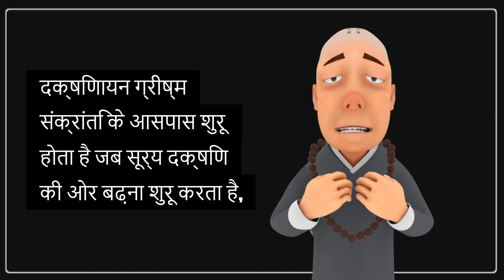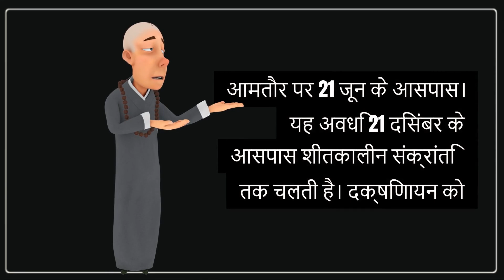What is Ayana in Astrology?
Today, we're diving into the concept of Ayana in Vedic astrology.

In Vedic astrology, Ayana refers to the apparent movement of the Sun along the celestial equator, divided into two main periods: Uttarayana and Dakshinayana. These periods are essential for understanding the Sun's influence on Earth.

Uttarayana begins around the winter solstice when the Sun starts its northward journey, typically around December 21st. This period lasts until the summer solstice, around June 21st. Uttarayana is considered an auspicious time, associated with growth, prosperity, and positive energy. Many important festivals, like Makar Sankranti, are celebrated during this phase, marking the Sun's transition into Capricorn.

Dakshinayana, on the other hand, begins around the summer solstice when the Sun starts moving southward, typically around June 21st. This period lasts until the winter solstice, around December 21st. Dakshinayana is often seen as a time for introspection, spiritual growth, and internal development. Festivals like Guru Purnima and Navratri fall within this phase, emphasizing inner strength and devotion.

Understanding Ayana helps us align our activities with the natural rhythms of the Sun, enhancing our lives with harmony and balance. By recognizing these celestial patterns, we can better plan our actions, ceremonies, and spiritual practices.

That's a brief overview of Ayana in Vedic astrology.

What is Ayana in Vedic astrology?
What is the use of Ayanamsa in astrology?
What is Ayana in Hinduism?
What is the meaning of Ayana in Sanskrit?
What is Lahiri Ayanamsa in astrology
What is Ayanamsa in astrology
Ayanamsa Lahiri effects
Ayanamsa Lahiri meaning
Is Lahiri Ayanamsa good
Ayanamsa Lahiri meaning in English
Ayanamsa meaning
Ayanamsa calculator